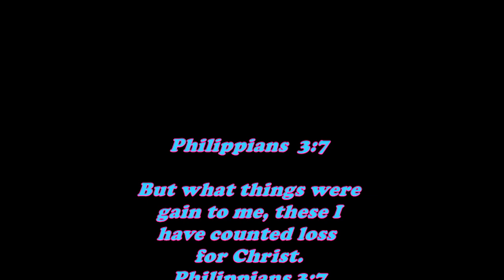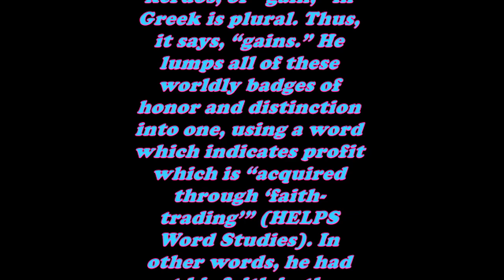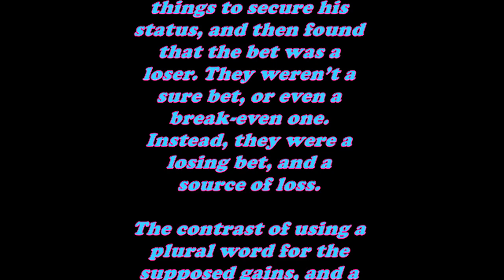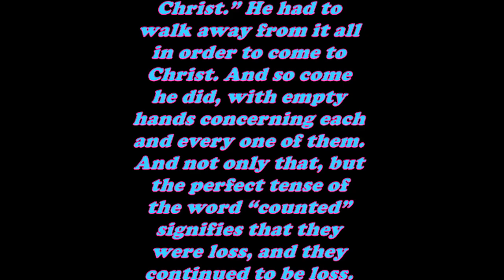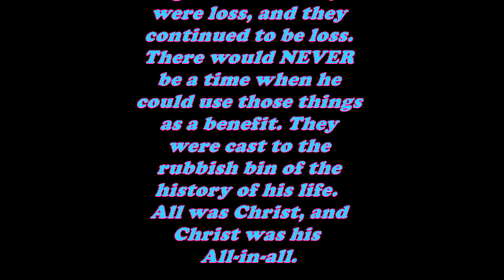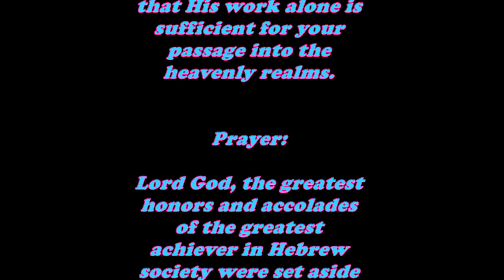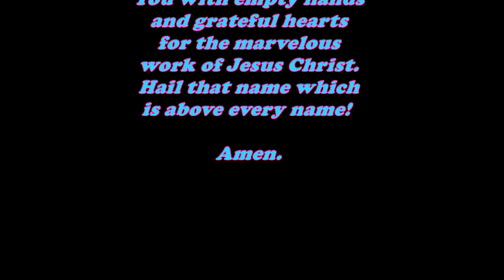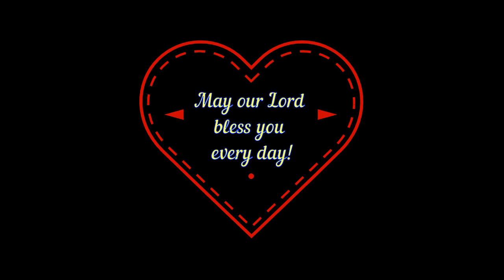Daily Bible Verse Commentary - Philippians 3:7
This Daily Bible Verse Commentary Writing for The Book of Philippians 3:7
is from Pastor Charlie Garrett of The Superior Word Community Fellowship Assembly Church displayed in video format for your reading pleasure.